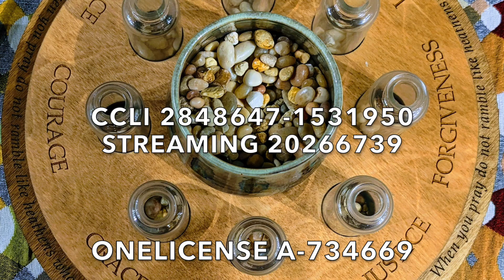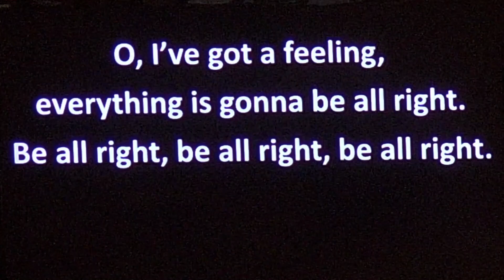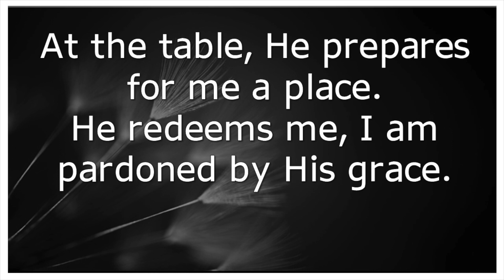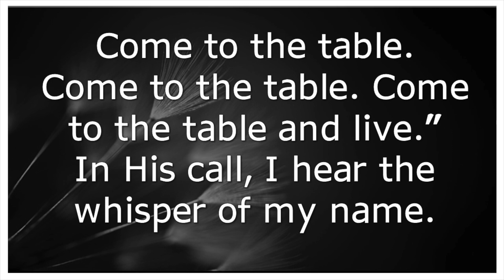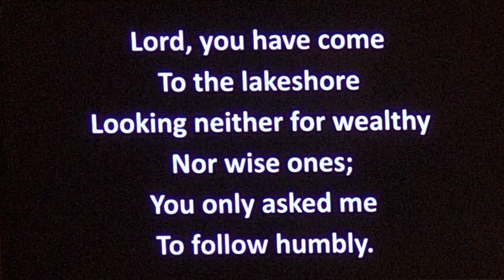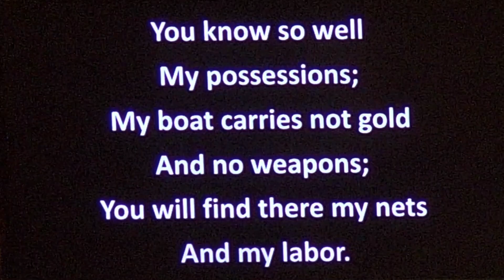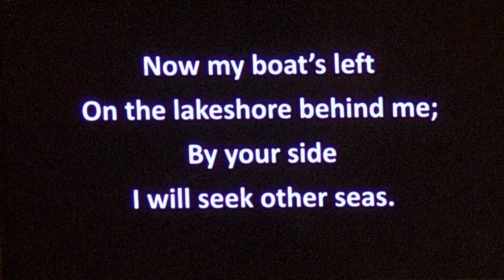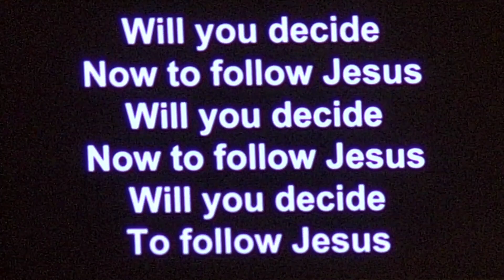January 21, 2024 Service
This is the third Sunday after Epiphany. Pastor Jim is preaching today and his message is based on the scripture from the Gospel of Mark, chapter 1, verses 14-20. Jesus has invited four fishermen to leave their boats and follow Him, telling them that He will make them fishers of men rather than fish. Are we the fishers or are we the fish? Martin Meadows does the readings today and the Sanctuary Choir sings. The pastors recognize volunteers who are members of the Board of Trustees and the Mission and Outreach Team.